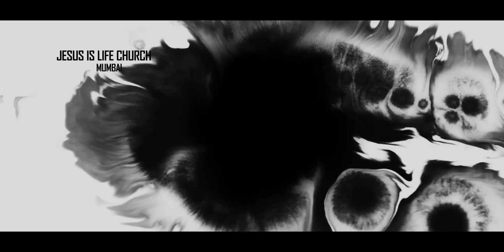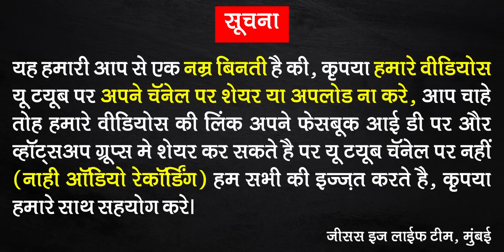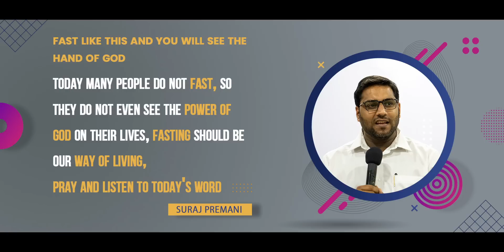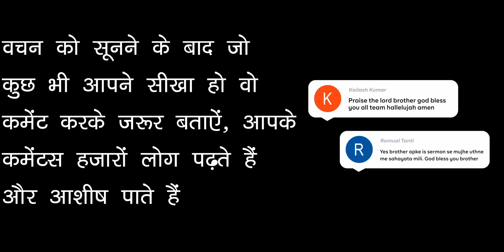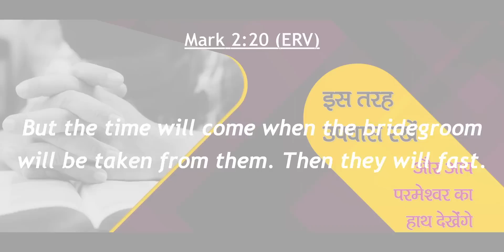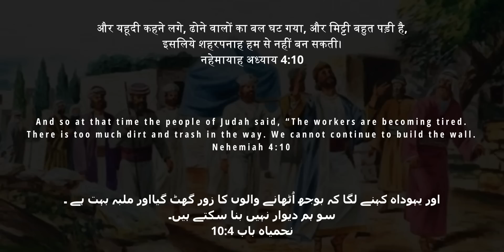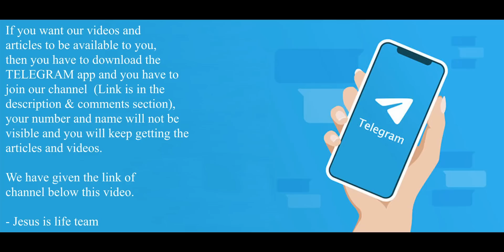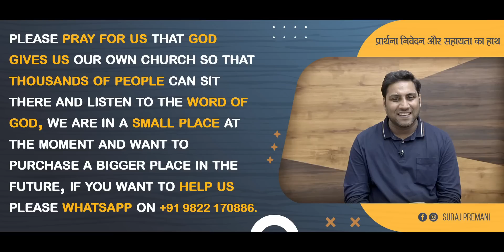इस तरह उपवास रखें और आप परमेश्वर का हाथ देखेंगे - Fast Like This & You'll See Hand Of God - Br Suraj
ULHASNAGAR-421003.